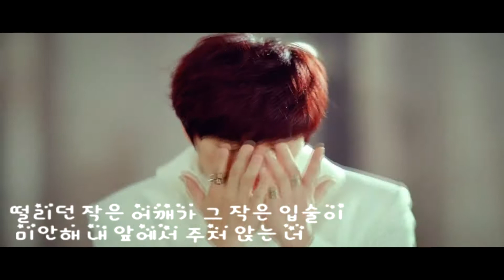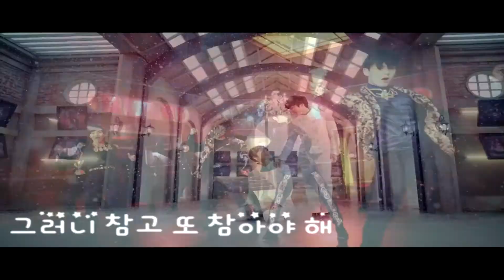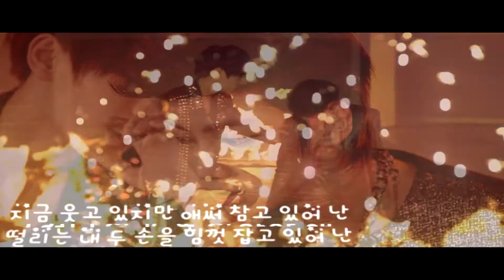보이프렌드 야누스 가사 뮤직비디오 1080HD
Boyfriend Janus Lyrics Hangul / Korean
Romanized Lyrics :
[All] Jigeum utgo itjiman aesseo chamgo isseo nan
 Tteollineun nae du soneul himkkeot japgo isseo nan
 Sokgo inneun geoya neon gwaenchantaneun nae mare
 Deung dwieseo nunmureul modu ssotgo isseo nan

[Jeongmin] Tteollideon jageun eokkaega geu jageun ipsuri
 Mianhae nae apeseo jujeo antneun neo
 [Donghyun] Tteugeopdeon nareul samkigo ni nunmul humchimyeo
 Mianhae on himeul dahae anneun na

[Youngmin] Neoui eokkae neomeo baetneun hansum neoui eokkae neomeo chaoneun nunmul
 Geugeon naman aneun siseone namginda kkeutkkaji
 [Hyunseong] Neoui gieok ane salgo sipgo neoui gieok ane utgoman sipeo
 Babocheoreom geujeo neoege utneunda

[All] You're not a bad girl you're not a bad girl
 Nal wihan nunmul geu nunmul geodwo
 Geu aega dachyeo na ttaeme dachyeo
 Geureoni chamgo tto chamaya hae

[Minwoo]
 Nega wae nega wae nega wae na ttaeme ureo
 Neon hangsang barkge useo wae ureo
 Ijeo nan da teolgo pyeonhage tteona
 Mot mitni ne balmok japgo sipji anha

[Jeongmin] Naui gaseum gipi ttwineun simjang naui gaseum gipi jabadun miryeon
 Geugeon naman aneun mameuro mutneunda kkeutkkaji
 [Donghyun] Neoui useummaneul bogo sipgo neoui useummaneun jikigo sipeo
 Eojecheoreom geujeo naege useojwo

 Yeogi nae simjang nae simjang soge
 Nae sogeul gamchwo neol wihae gamchwo
 Nareul dajapgo tto jabaya hae

[Kwangmin]
 Neomani nae juinigo wonhamyeon nareul tteonal su itgo
 Gikkeoi neoreul bonae neol wihae naneun neol bonae